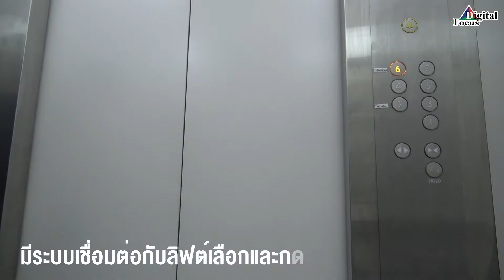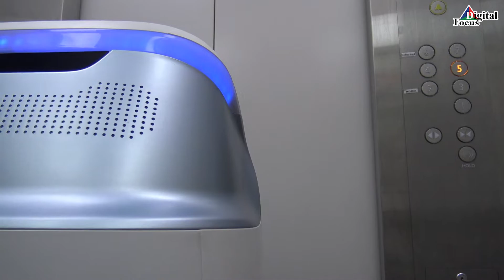หุ่นยนต์บริการอัจฉริยะ 🤖 ขนส่งอาหาร ขึ้นลิฟต์ ส่งตรงถึงห้องพัก KEENON ROBOT รุ่น W3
หุ่นยนต์บริการอัจฉริยะ 🤖 ขนส่งอาหาร ขึ้นลิฟต์ ส่งตรงถึงห้องพัก
KEENON ROBOT รุ่น W3
ด้วยคุณสมบัติของน้องที่มีฟังก์ชันที่ยอดเยี่ยมจนทุกคนต้องร้องว้าว หุ่นยนต์สามารถขึ้นลิฟต์และให้บริการลูกค้าถึงที่ห้องพัก ทำให้ลูกค้าเกิดความประทับใจ และช่วยเปลี่ยนภาพลักษณ์ขององค์กรให้ทันสมัยและล้ำยุคมากยิ่งขึ้น

✔️นำทางลูกค้าไปยังจุดต่างๆในพื้นที่ที่กำหนดไว้
✔️ขึ้น-ลงลิฟต์ได้โดยอัตโนมัติ
✔️รองรับการโทรแจ้งเตือนเมื่อไปถึงห้องพักลูกค้า
✔️ระบบเปิดปิดช่องแบบอัตโนมัติ+รหัสล็อค

ช่องใส่อาหารแบบปิดและกันน้ำช่วยให้มั่นใจในความสะอาดของอาหารและความเป็นส่วนตัวในการจัดส่ง ทางเราให้ความสำคัญอย่างสูงในการรักษาความเป็นส่วนตัวของคุณลูกค้า

โรงแรม โรงพยาบาล ร้านอาหาร ห้างสรรพสินค้า และธุรกิจอื่นๆที่เกี่ยวข้องกับงานการให้บริการ

แพลตฟอร์มอัจฉริยะจาก Keenon ทำให้ ผู้ใช้งานสามารถตรวจสอบสถานะและเส้นทางการทำงานของหุ่นยนต์ และเข้าถึงข้อมูลการทำงานของหุ่นยนต์เมื่อไหร่ก็ได้ ทำให้ผู้ใช้งานสามารถรับรู้การทำงานแบบปราศจากพนักงานที่แท้จริง